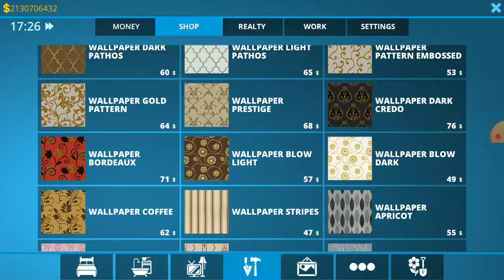HOUSE DESIGNER FIX AND FLIP :MINDBLOWN